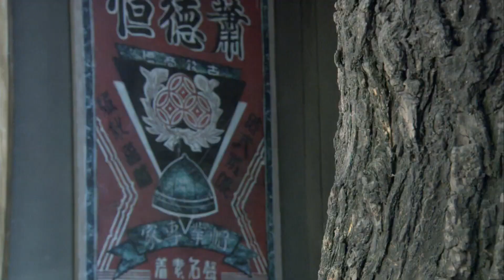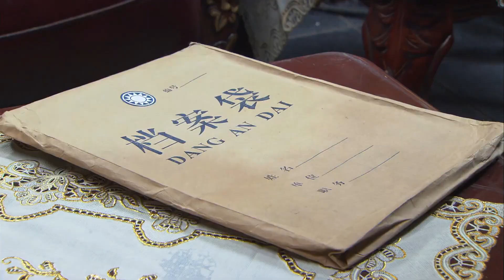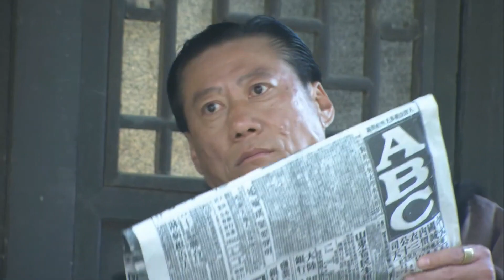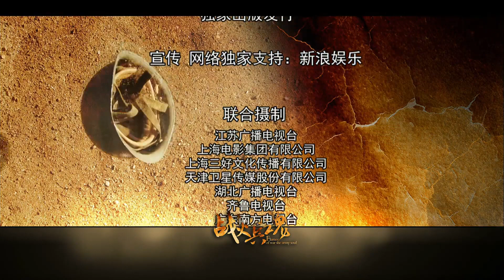【最新抗战剧】《刀锋战神》第23集 丨桀骜不驯的国民党俘虏兵在生死考验中被策反成解放军“英雄”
《刀锋战神》以上世纪40年代东北解放战争为背景，真实生动地再现了“被俘”国民党军官于成山成长为解放军“英雄”，并带动一批俘虏兵转型作战的感人故事。日本投降了，曹根、秃嘎愿真正成为八路军，但于仍想回到国民党部队。36团向东北进发中，于成山、秃嘎溜走，救出妇救会主任张英。廖高轩率45师攻下义州，于成山救出重伤的团长王北风。
　　36团升格为师，王北风命于到国军15师驻扎的阜城捣乱协助部队拿下北顺城，阜城也被解放军攻下，于以自己亲身经历教育新的“俘虏兵”。王北风向廖高轩招降，廖高轩手下楚暮云起兵造反。
　　王北风奉命攻打义州，于入城欲营救廖高轩，楚暮云杀死廖高轩，于炸掉碉堡，义州攻克。以于成山为代表的一批俘虏兵在解放东北的战斗中成为真正的革命战士